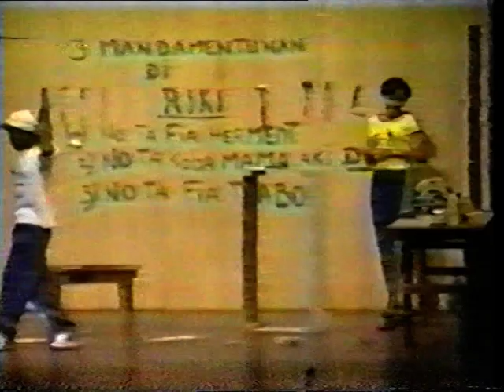Komedia di korsou (Loteria ) PART 2